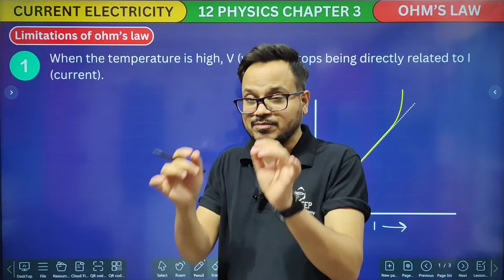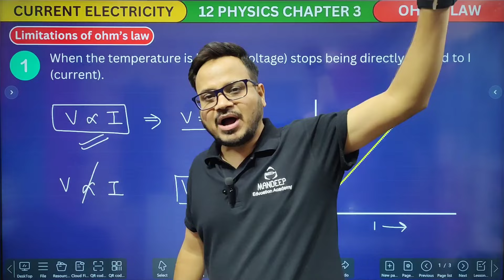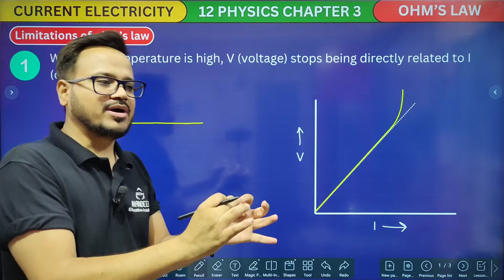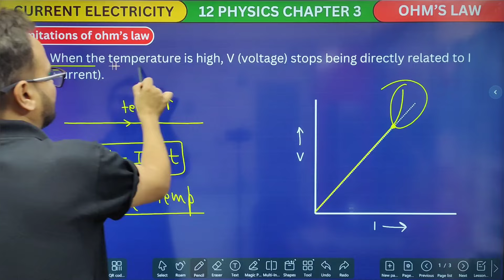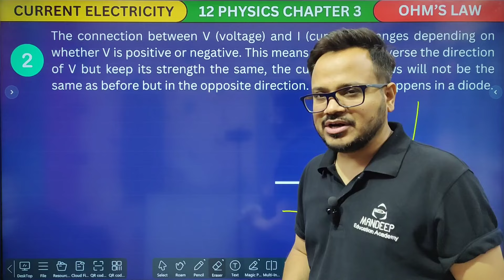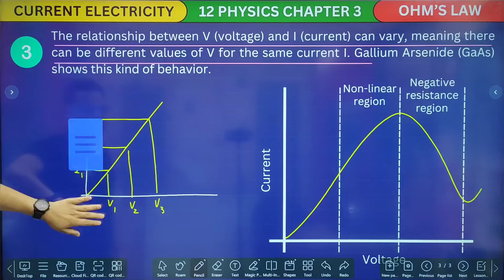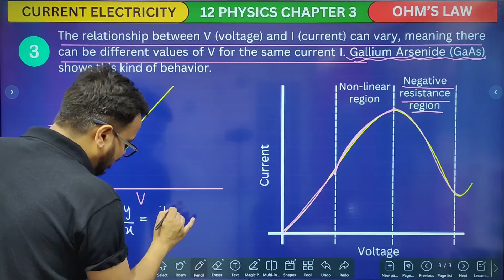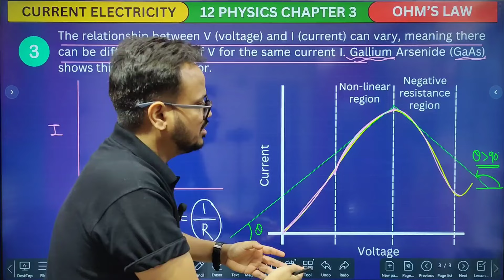Current Electricity 4 : Limitations of Ohm's Law | CBSE 12 Board Exams 2025.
✅ Batch schedule : Monday to Friday 8 PM

✅ Class 12 Physics Bridge Course for students going from 11 to 12